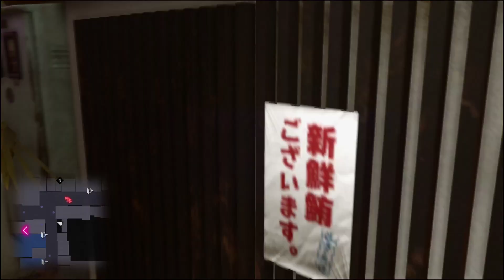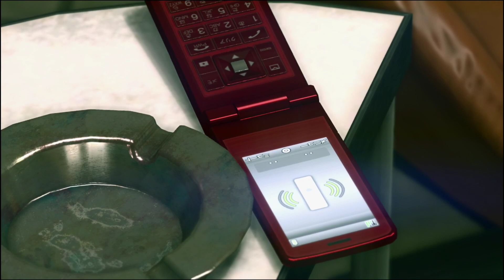[PS4] Yakuza Kiwami 2 Playthrough - Chapter 4 Pt. 2